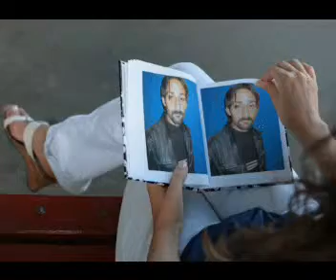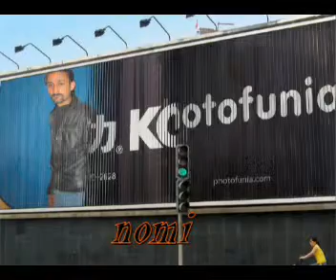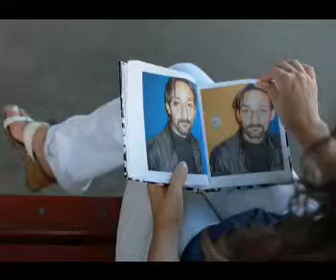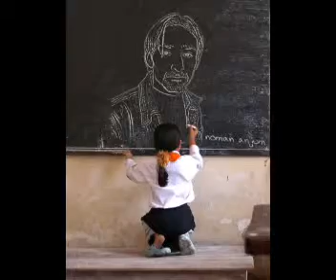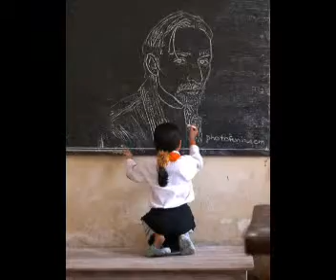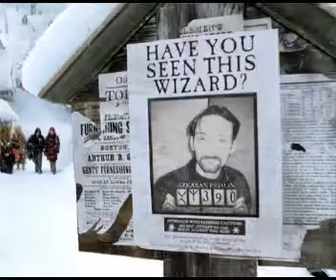chakri road nikie jee ghall